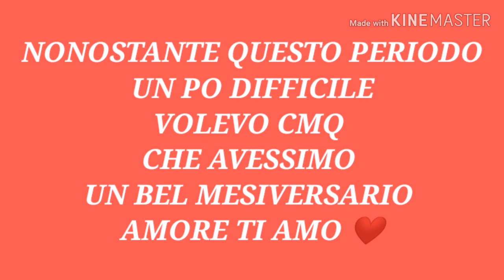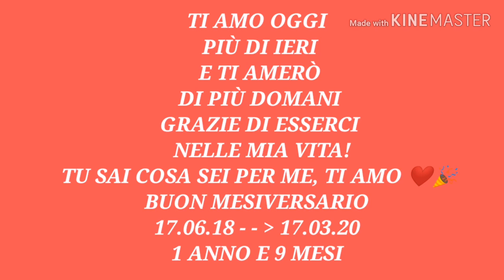VIDEO SPECIALE PER IL NOSTRO MESIVERSARIO - TI AMO ❤️